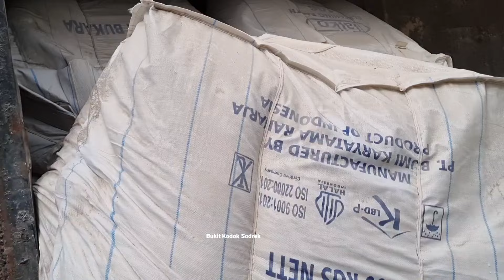Evakuasi Truk & Muatan Derek Dan Truk Bangkit'kan Kucing Kuning Terbalik Simpang Anggrek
assalamualaikum teman teman bertemu lagi di channel bukit kodok sodrek video terbaru hari ini proses evakuasi truk fuso oren yang Terbalik terjun bebas di simpang anggrek tikungan tajam proses evakuasi muatan agak sedikit sulit karena tepung banyak juga yg bocor proses memakan waktu lama dan proses evakuasi truk pun berjalan lancar ok teman teman lebih lanjut mari kita simak video ini selengkapnya

LAKA SIMPANG ANGGREK
KECELAKAAN BUKIT KODOK
KECELAKAAN JALINSUM TERKINI
KECELAKAAN TERBARU HARI INI
KECELAKAAN TRUK
KECELAKAAN MOBIL DAN TRUK
KECELAKAAN TRUK
KECELAKAAN BUS BINTANG UTARA